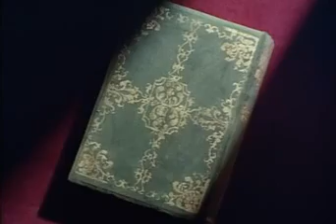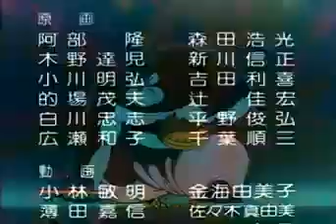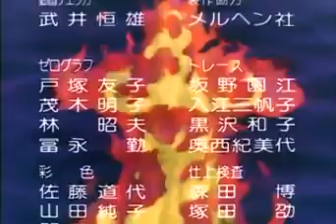Aladdin and the Magic Lamp 1982 (Samuel Goldwyn Dub)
This is the classic story of the young boy Aladdin who is tricked by and evil wizard to go inside the cave that holds a great treasure and there is an old lamp that he needs to bring to him. He meets the slave of the lamp and his and becomes the most famous kid in town and marries the princess Madral.